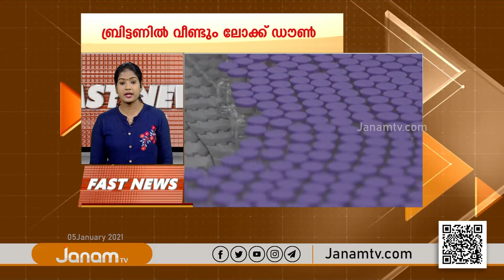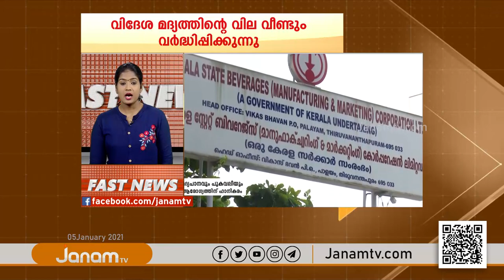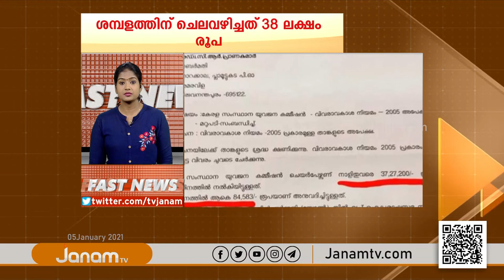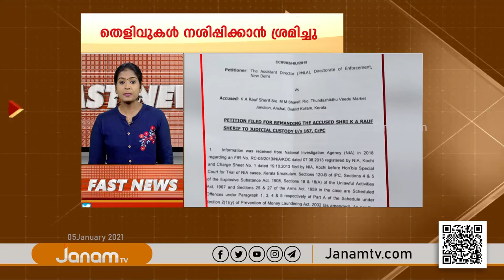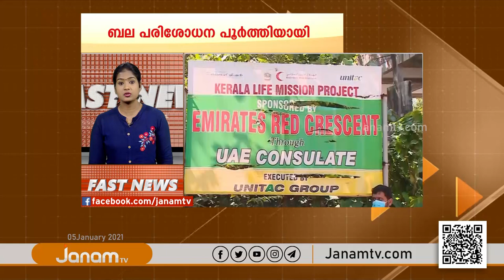FAST NEWS @ 10.30 PM | 05 JANUARY 2021 | JANAM TV